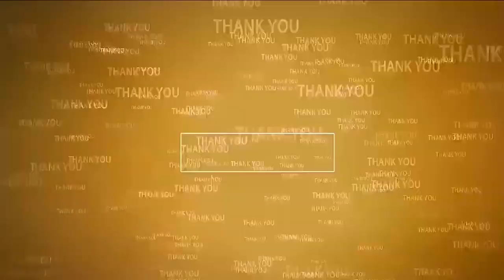రాబోయే ఎన్నికల్లో వైసిపికి ప్రజలే బుద్ధి చెప్తారు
- ఆనం, వేమిరెడ్డిల గెలుపు ఖాయం
- రెబల్ కౌన్సిలర్ సురా భాస్కర్ రెడ్డి